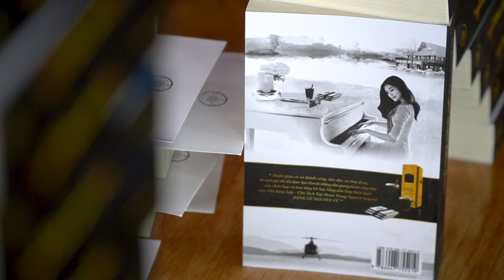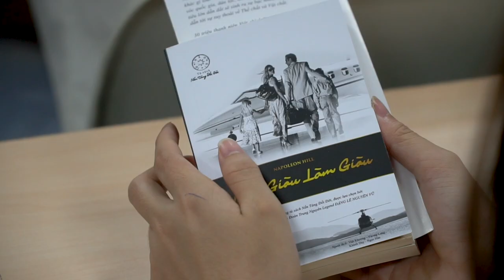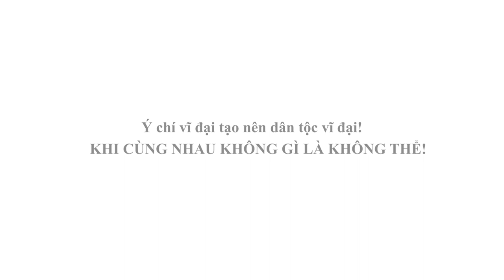Hành trình Từ Trái Tim đến với Trường Đại học Quốc tế Hồng Bàng (24/05/2019 - Tp. HCM)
Chiều ngày 24/5, Hành trình từ Trái tim- Hành trình Lập chí vĩ đại- Khởi nghiệp Kiến quốc cho 30 triệu thanh niên Việt do Trung Nguyên Legend khởi xướng đã đến với các bạn sinh viên trường Đại học Quốc tế Hồng Bàng. Chương trình với sự đồng hành của Á hậu Thúy Vân, Cathy Thảo Trần- CEO của Ohana và nam ca sĩ Đại  Nhân đã thu hút hàng trăm bạn sinh viên tham dự.
Đến tham dự chương trình, các khách mời đã mang đến những câu chuyện tâm huyết, những trải nghiệm của chính bản thân trong hành trình đi đến ước mơ của mình để chia sẻ với những bạn sinh viên nhằm khẳng định chính đam mê, ước mơ và ý chí kiên cường, sự nhẫn nại và trung thành với chính ước mơ của mình sẽ là những yếu tố tiên quyết để dẫn đến thành công.